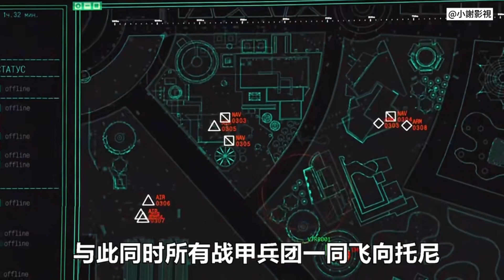美國超級英雄電影《鋼鐵俠2》科學狂人為複仇製造城市危機，鋼鐵俠重新出山力挽狂瀾，鋼鐵俠到底收入多少，可以製造那麼多戰甲？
蝦皮購物
智能螢幕掛燈 無線遙控超直覺（Elesense E1129） 護眼神器